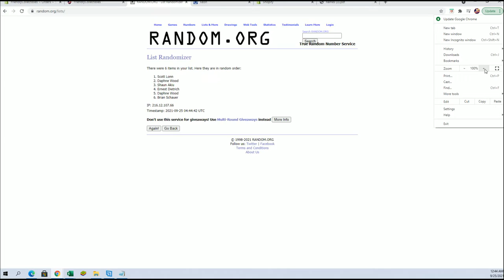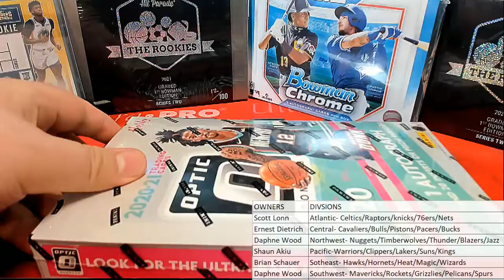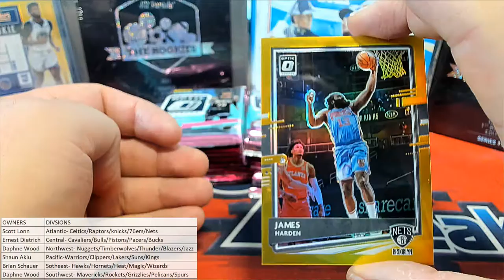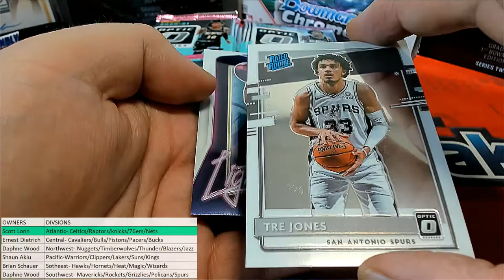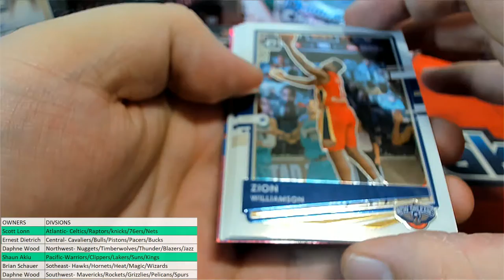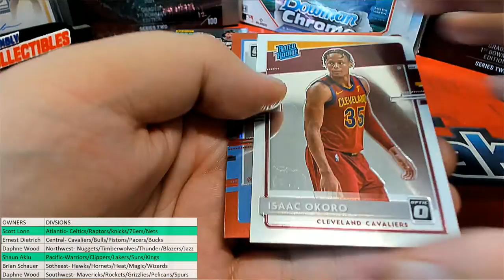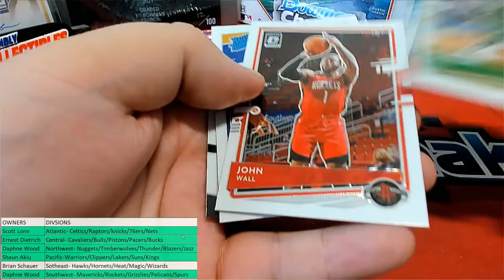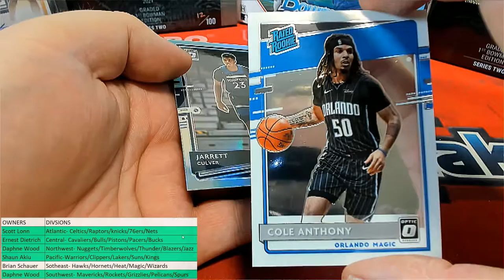BOX ID 21OPTICBSKHOBDIV401 202021 Panini Donruss Optic Basketball Hobby Box